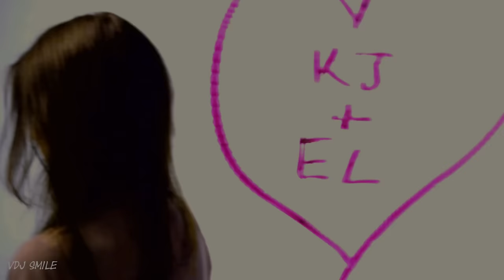Sean David - I'm In Love (The Distance & Igi Remix)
Released by: Road Story Records